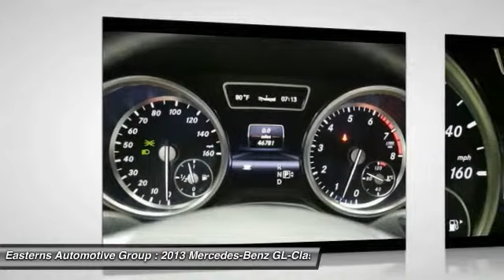2013 Mercedes-Benz GL-Class DC, Maryland, and Virginia 89449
2013 Mercedes-Benz GL-Class GL450 - $45995

1-owner, clean CARFAX report, full factory warranty (4 months/3,xxx miles remaining), 19 inch wheels, running boards, P1 Package, GPS Navigation, sunroof, backup camera, Bluetooth, power lift. front heated seats and much more.  22705 Commerce Center Ct Sterling, VA 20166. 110-point certified. Extended warranties for up to 5 years. Non-commissioned product specialists and no hassle pricing. Hours of operation: M-F 10 am to 8 pm Sat 9 am to 8 pm Sun 11 am to 5 pm. Processing fee of $189. Dealer not responsible for misprints or typos. Please verify all options and details prior to sale.